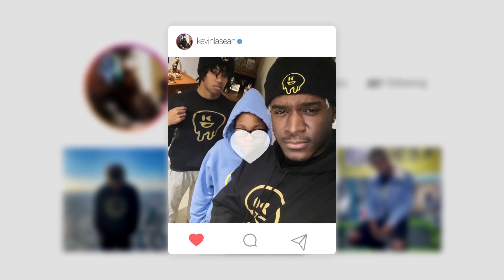I GOT BETRAYED And CHASED BY JASON In FRIDAY THE 13TH!